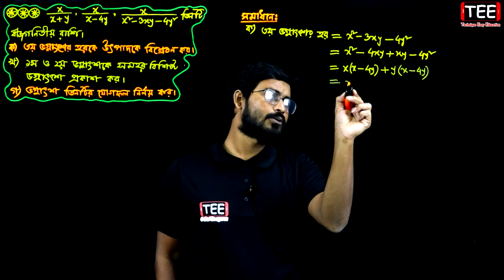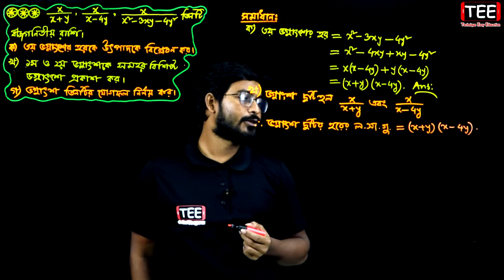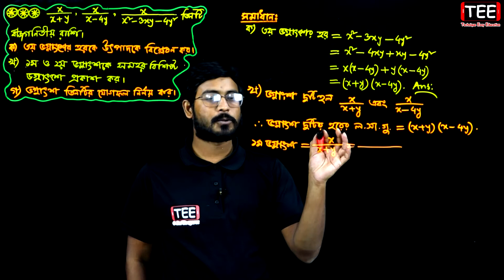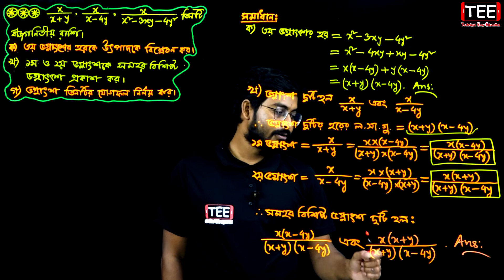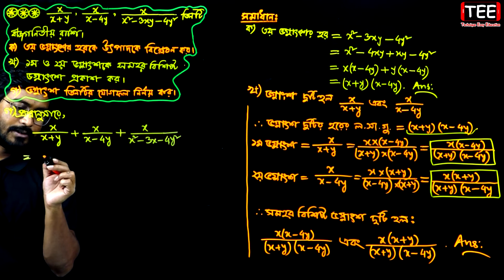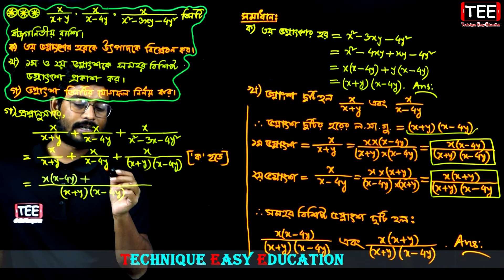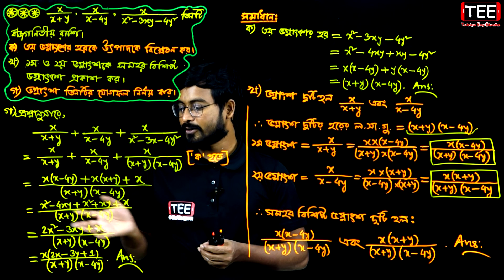সপ্তম শ্রেণির গণিত | অনুশীলনী ৬.১+৬.২ | পর্ব-২ | বীজগণিতীয় ভগ্নাংশ | Seven Math Creative Question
Seven Math Creative || Chapter 6.1+6.2 || Part-2 || বীজগণিতীয় ভগ্নাংশ || অনুশীলনী ৬.১+৬.২ || পর্ব-২ || সপ্তম শ্রেণির গণিত